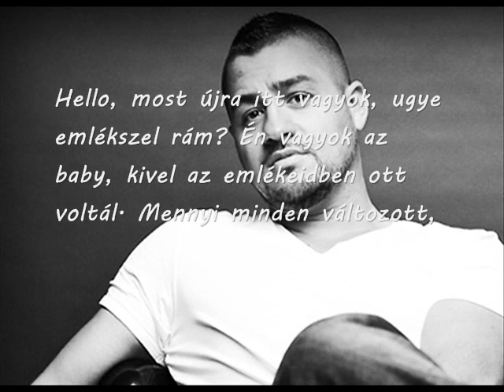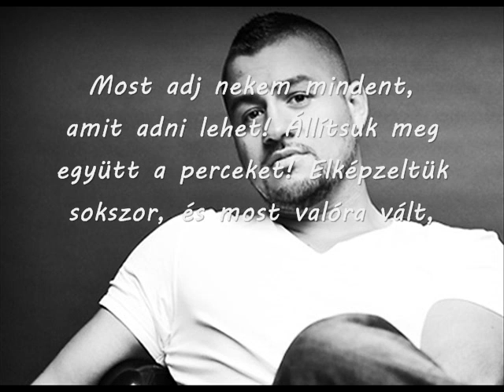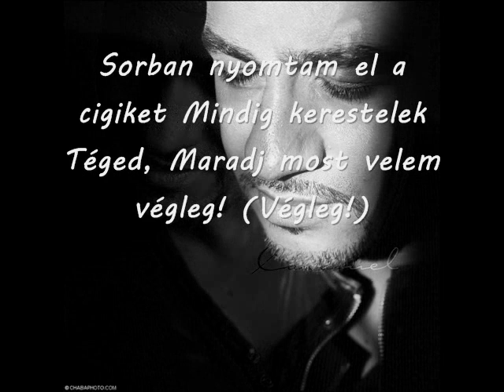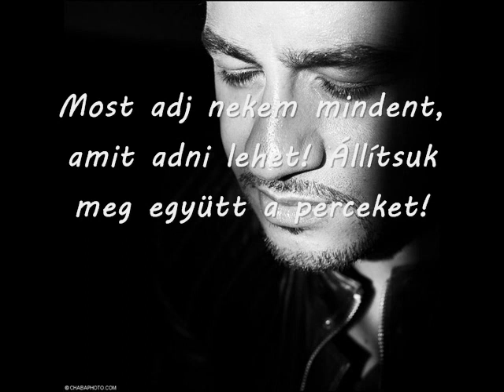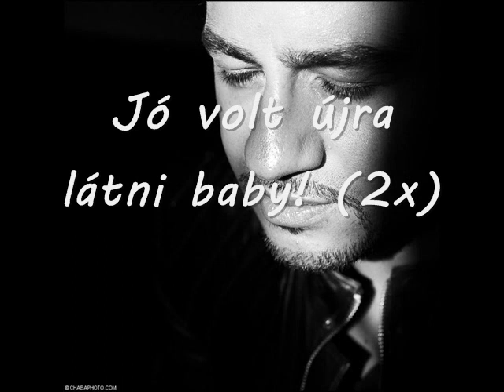Caramel- Jó irány +szöveg